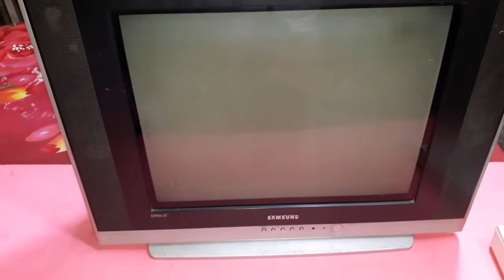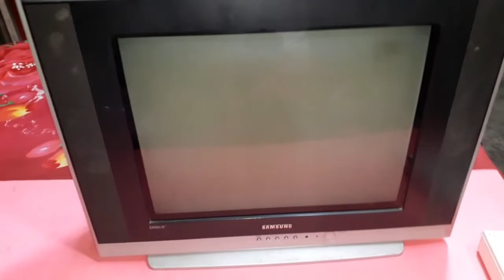Samsung crt tv dead problems repairing // no screen no led glowing only tik tik sound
HELLO EVERYONE, Samsung crt tv dead problem repair this tv no screen no led glowing only tik tik soun.In this video i will show you and in the video i have shown very clearly every connections. I hope you have enjoyed the video.